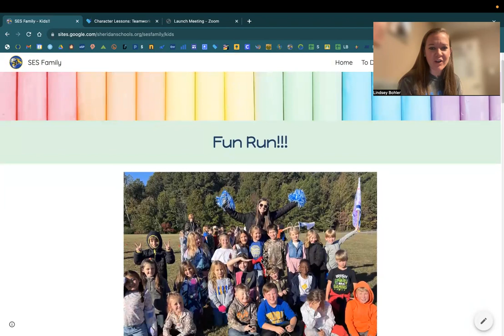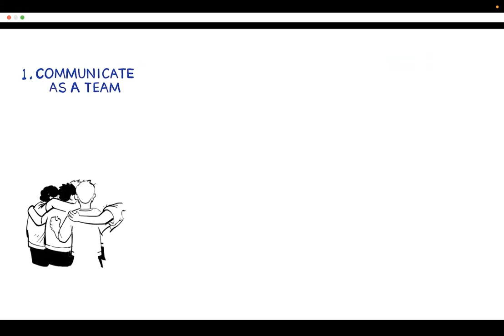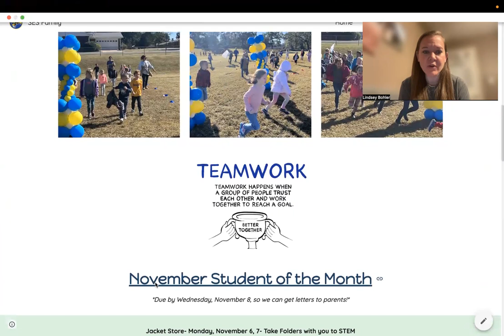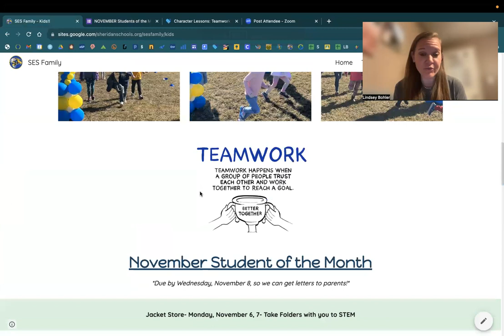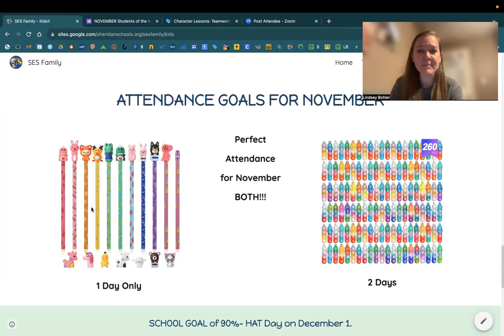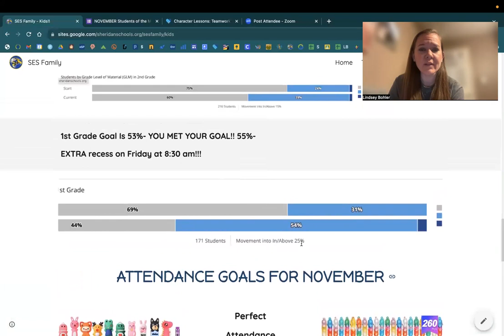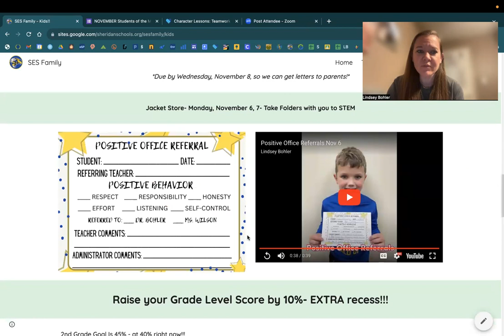Monday Morning, Nov. 6